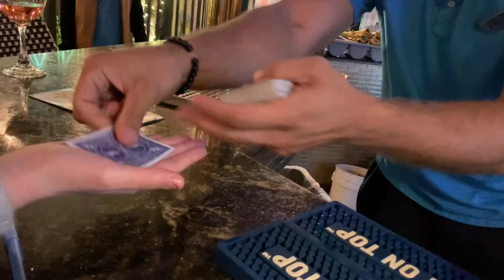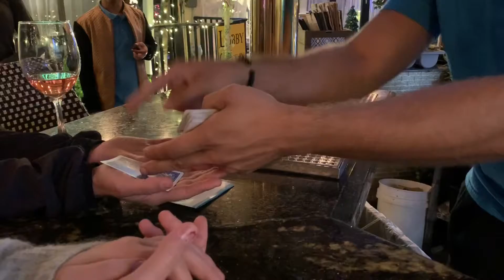Trolleri Fort lauderdale